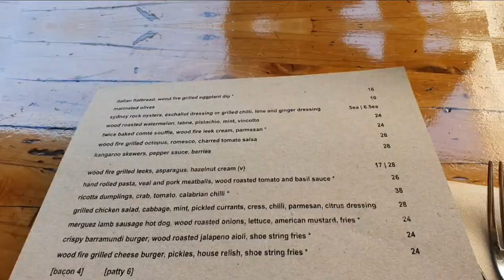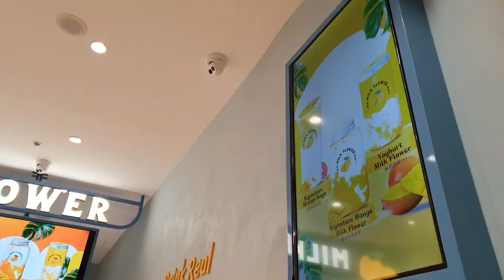Sydney Vlog (ENG)|| The Rock|| กินเที่ยว in Sydney @Pony Dining|| อยากบอกต่อ ep.8 🌁🥩[Bovendree]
Let's tour THE ROCK Sydney !!!

A shorts day trip in Sydney CBD at The Rock, enjoy Australian vibe with local market on Sundays.

Also having brunch at Pony Dining
Location: Cnr Argyle Street and, Kendall Ln, The Rocks NSW 2000

Price: $140/2 pp. (3-4 main dishes)

Hope you all enjoy Sydney vibe with my vlog.

สวัสดีค่าาา 💕

คราวนี้จะพาเพื่อนๆไปเดินเล่นฝั่ง The Rock ในซิดนีย์นะคะ
เดินทางง่ายๆ ด้วยรถไฟไปลงสถานี Circular Quay 🚂 หรือจะเดินจากในเมืองใช้เวลา 30 นาที หรือจะนั่ง 🚋Tram 15 นาที จากในเมือง

📍Circular Quay Station
📍The Rock
📍Pony Dining 🍴(Cnr Argyle Street and, Kendall Ln, The Rocks NSW 2000)

The Rock จะอยู่ฝั่งตรงข้าม Opera House ซึ่งเพื่อนๆสามารถเดินเล่นได้ยาวๆ ชมวิว 📷 ทั้ง 2 ฝั่งเลยนะคะ

Ps. มีตลาดนัดทุกวันอาทิตย์นะคะ

หวังว่าเพื่อนๆจะชอบกันะคะ